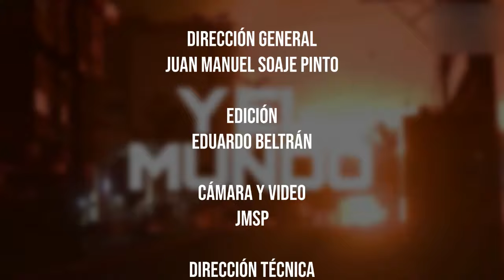Reflexión semanal: "Hoy la Argentina es un país invadido" - Miguel Márquez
Análisis sobre los importantes riesgos geopolíticos que enfrenta nuestro país, incluyendo la preocupación por la posible división y la entrega de territorios. Agradecemos a Miguel Márquez del Movimiento Revolucionario Tercera Posición. (MRTP)

Con transferencia bancaria:
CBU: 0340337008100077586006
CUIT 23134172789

Con criptomonedas:
Bitcoin 1KJhVea5q7CH1Bfso2rDsCQUpvVdMFB281
Litecoin LZpN6pHF241wrGmp7puS4qHjjdL6HQS7N3
Dash XpEWHR6XYx2nnRfwuvnkVs7BbR2UW3qNCe
Ethereum 0x14852F125509B490aE204c947fd7341913EF9a45